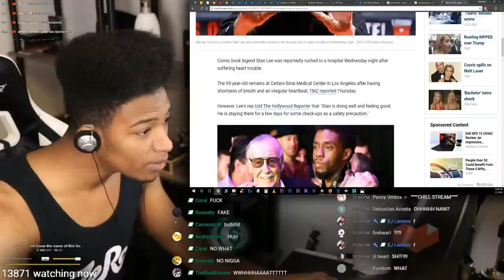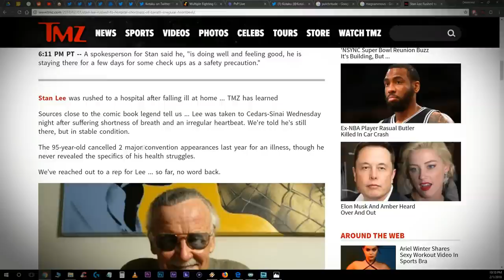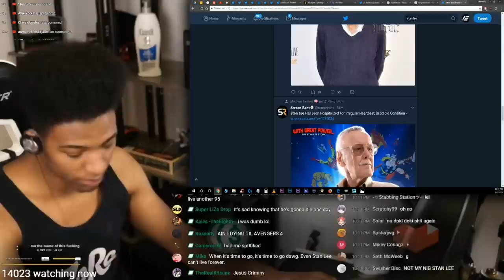ETIKA REACTS TO STAN LEE GETTING HOSPITALIZED